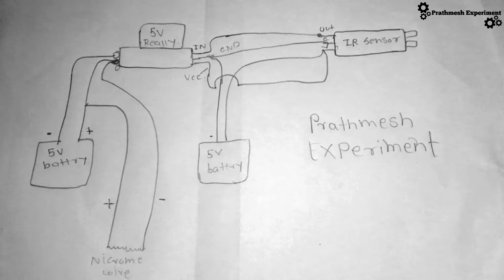🔥🔥 इस दिवाली बनाओ🔥🔥 ||How to make Diwali project ||Prathmesh Experiment Summer Experiment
🔥🔥Remote control fire crackers 🔥🔥||How to make Diwali project|Prathmesh Experiment Summer Experiment

                      Warning⚠️⚠️

 The purpose of making this video is that everyone can burn crackers with full safety in Diwali. This project is not made for kids it should be done only by older people. Please watch this video completely because it is very important to make it properly this project is just a toy by which we can burn fire crackers safely. I hope you have read everything carefully🙏🙏

घर पर बनाओ मस्त Diwali project
How to make diwali lighter
how to make diwali lighter at home
diwali projects
AK technical amrit
Summer experiment
ak technical amit
diwali decoration
technical amrit
experiment

diwali
diwali rocket
diwali rocket experiment
diwali crackers testing
diwali experiment
diwali special
cycle modification
diwali rocket launcher
how to make rocket launcher at home
diwali decorations idea
diwali light
diwali items

How to make pyro gun at home
how to make cold sparkle gun at home
sparkle gun
pyro gun
homemade pyro gun
Diwali anar gun
Diwali anar experiment
Diwali gun
how to make Diwali gun at home
Diwali crackers testing
Diwali pataka

Technical IND
remote control Diwali Rocket launcher
Diwali rocket launcher
how to make Diwali rocket
Diwali ideas
Diwali gadget
How to make Diwali get it at home
How to make Diwali rocket launcher in low price
How to make a wireless rocket launcher
Diwali rocket from mobile
100% safe Diwali rocket launch Kaise Kare
Set a phone Sey Diwali rocket launch Kaise Kare
Diwali rocket
Diwali rockets attach on boat

How to make Diwali Pataka Gun
Diwali gun kaise banayeeein
Pataka Fodne wala gun
How to make Diwali gun using a nicrome wire
How to make Diwali toy gun
10 rupee me banayeein Diwali gun
How to make Diwali gun 100% sefty
Lighter Diwali electric lighter
Diwali electric lighter
Dipawali gun
Diwali Ke Liye special gun
Diwali gun unboxing
Diwali Pataka Gun
Aasani se Diwali gun Kaise Banayeein
Diwali special
Powerful Diwali gun
summer Experiment video

how to make remote control crackers